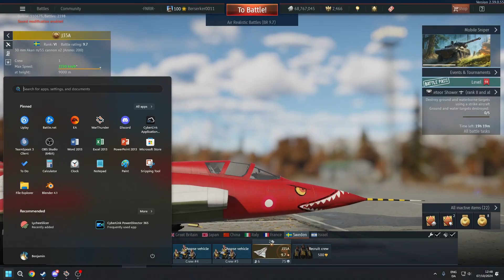DraugrBeard Rants 22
This week with a special sleep deprived guest! Not that it really changes the format even the slightest